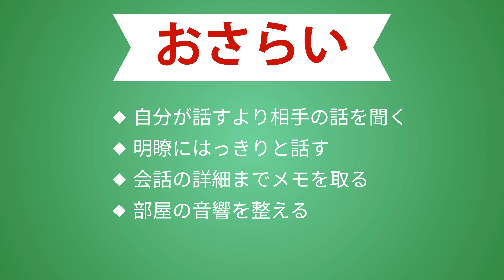成功する電話対応術（マイクロラーニングサンプル）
成功する電話対応術　マイクロラーニングサンプルです。
こちらのVYONDテンプレートはどなたでも活用できます。ダウンロード　日本語訳はこちら
このテンプレートは編集し、日本語翻訳、音声を追加しました。

プロ並みのアニメーションが作れるウェブサービス　Vyond Studio
14日の体験版　登録ありがとうございます。
まだ登録していない方はこちらをご覧ください